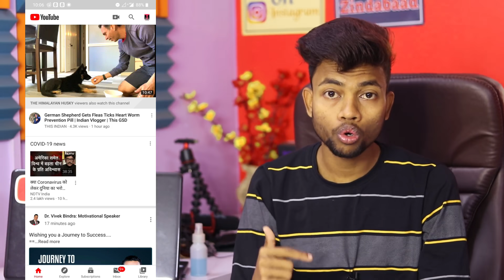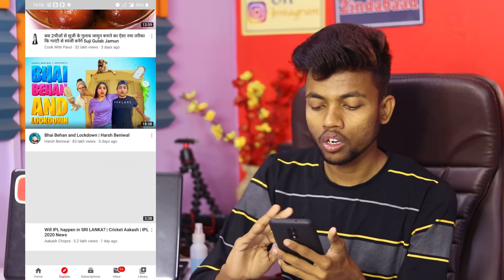Million Views आएंगे ऐसा चैनल बनाओ अभी जल्दी 🔥🔥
MY GEARS :-

50MM LENS
CAMERA TRIPOD